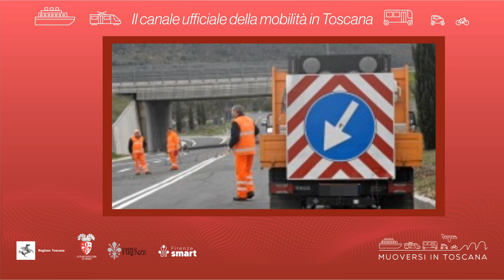Muoversi in Toscana - Edizione delle 15.30 del 13 agosto 2023